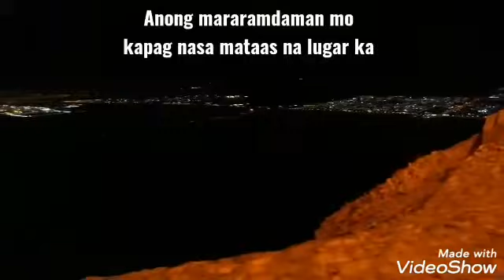Ang tanong ko# 2 / Mators vlog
Mga tanong na pwede nating sagutin, tanong na base sa ating nalalaman.Jabel jafeet Al ain, UAE. Mga tanong nagbibigay kahulugan